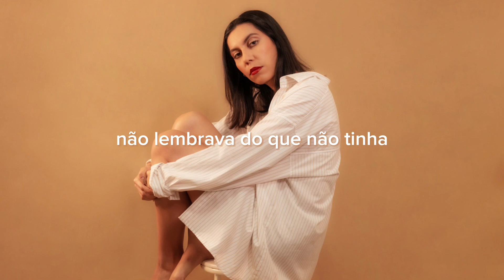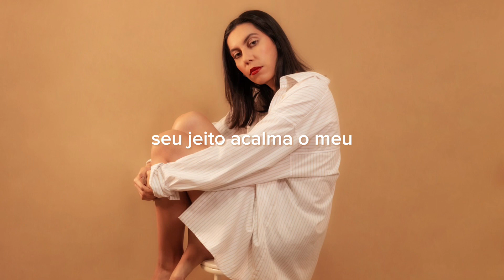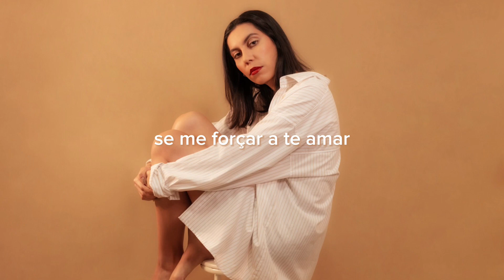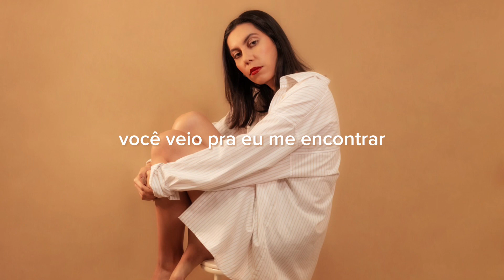Correspondência Perdida - Karaokê (Isabella Flint)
Letra - Correspondência Perdida (Isabella Flint)

A consequência de tantos pedidos
Não foi conforme o meu querer
Foi enviado sob encomenda
Correspondência perdida
E eu fiquei sem você

Entrega atrasada foi ponto de vista
não lembrava do que não tinha
Fui me reprimindo no espaço
E acordei sem você

E o seu corpo no meu
Transformou o meu querer
Em querer ficar mais perto de você (2x)

Passa o dia nos meus pensamentos
Seu jeito acalma o meu
Me traz pra mim e diz que tudo acaba enfim
Fica comigo pra sempre

Que seja eterno e leve como tem que ser
sem me forçar a te amar
Vou te amar se você me encontrar

foi a demora em te conhecer
você veio pra eu me encontrar
Correspondência perdida

GOSTOU?